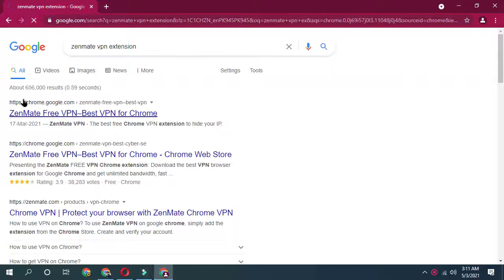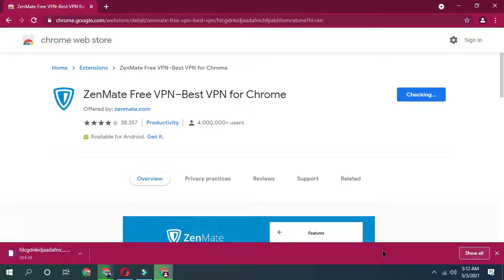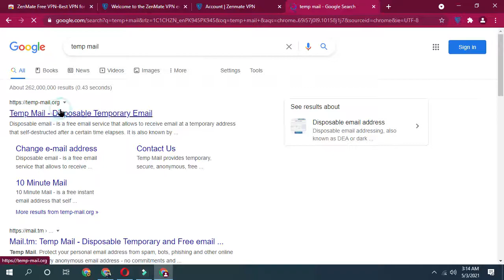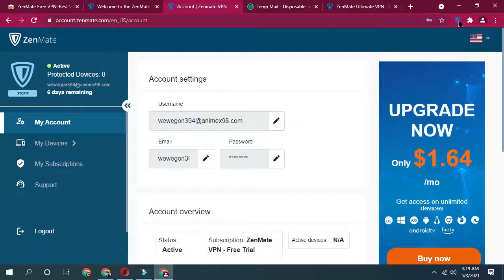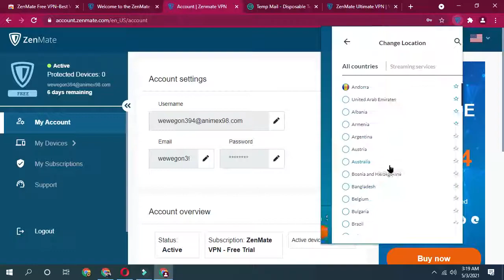Youtube Earning Boosting Course 2021